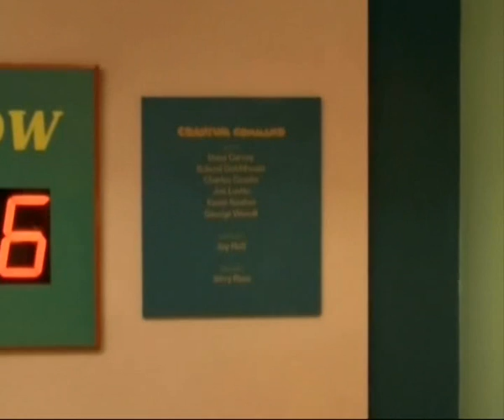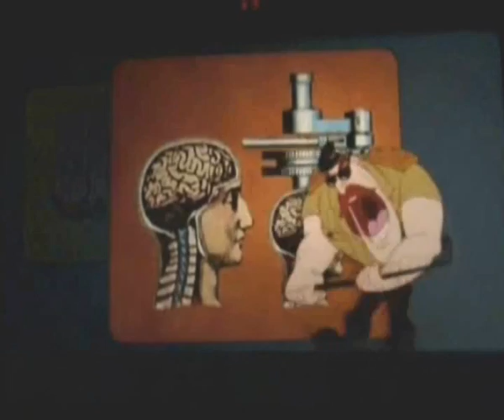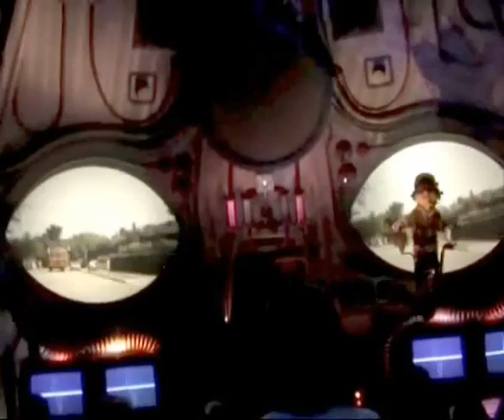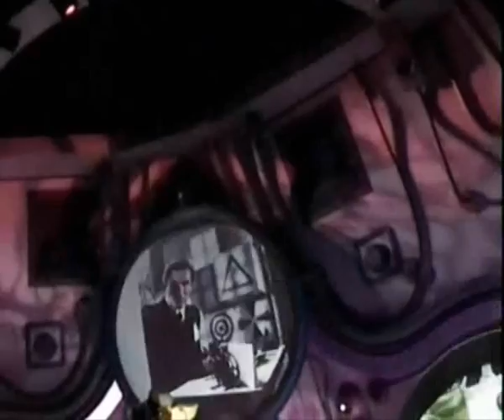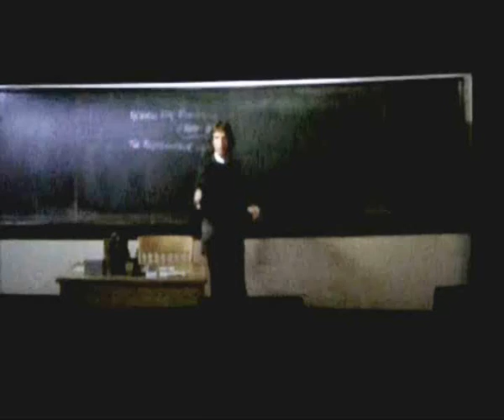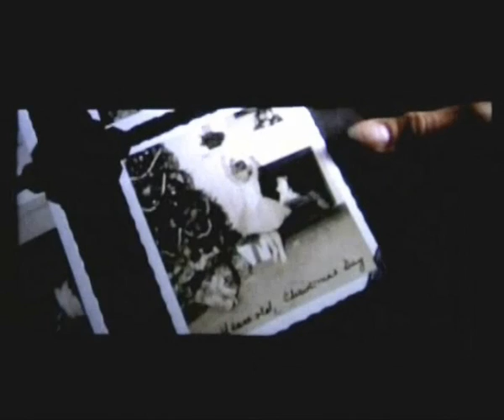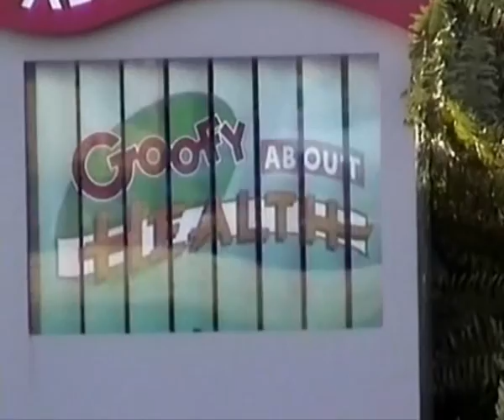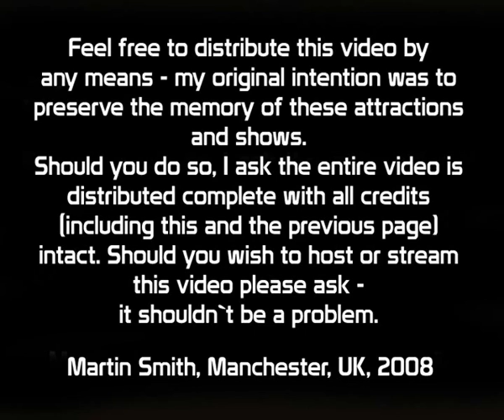Wonders of Life Ultimate Tribute 2 of 2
Cranium Command: Walk into the Cranium holding area and browse the artwork on the walls, then enter the preshow theatre for a full, unobstructed, steady and flicker free preshow video with source quality audio. Next enter the Cranium main theatre for a full multi angle flicker reduced video with source quality audio.

The Making of Me: After waiting in line, walk into the Birth Theatre for a full flicker free unobstructed and steady video with a mix of ALD and clean live audio.

Anacomical Players: a 10 minute highlights video of the comedy show shot from the front row

Aftermath: See the cuts made to Body Wars since 1989, and changes to the pavilion. See what happened when Metropolitan Life pulled sponsorship, and how the pavilion looks now as the Wonders Events Pavilion. 59 minutes long.